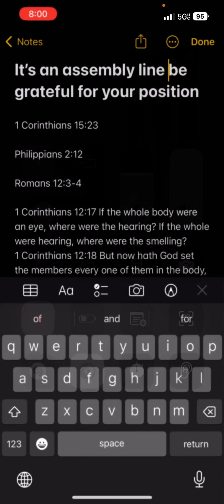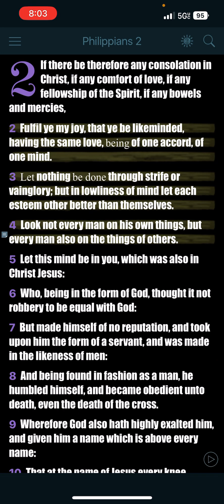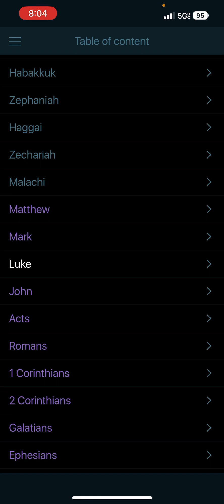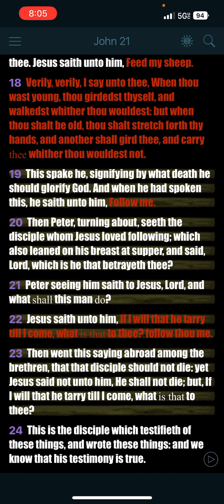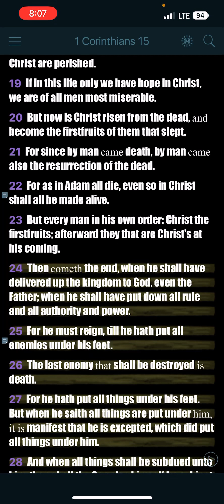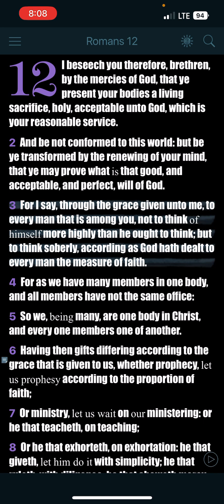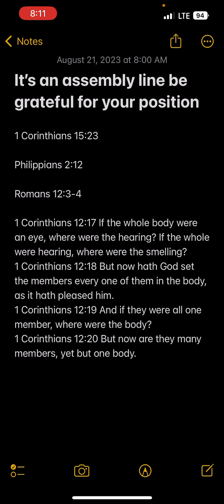IT’S AN ASSEMBLY LINE BE GRATEFUL FOR YOUR POSITION